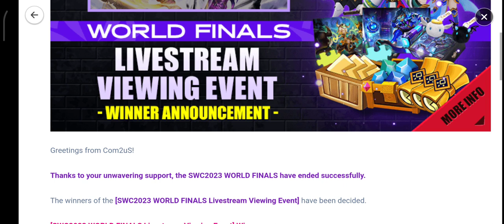✨🟣🏆[Info] SWC2023 WORLD FINALS Livestream Viewing Event Winner Announcement🏆🟣✨ - Summoners War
Rabu 15th November 2023, Pukul 23:59pm (TST)
Kamis 16th November 2023, Pukul 6:45pm Jam Pukul 14:02sm (TST)
Minggu 18th February 2024, Pukul 9:59pm PDT

Thanks to your unwavering support, the SWC2023 WORLD FINALS have ended successfully.

The winners of the [SWC2023 WORLD FINALS Livestream Viewing Event] have been decided.

[SWC2023 WORLD FINALS Livestream Viewing Event] Winners
※ Certain parts of the Summoner name will have * for privacy.

▶ 30 winners through a draw: SD Figure Vol. 2 (1 random type)

▶ 50 winners through a draw: Summoners War Luminous Puzzle (1 random type) + Angelmon/Devilmon Keychain (1 random type)

▶ All participants: Mystical Scroll x3, Energy +100, Mana Stone +100,000
* The draw winner will receive both a draw reward and a participation reward.

Thanks!🙏

Apronts bgk jkin gw no ..mưa.., frieren1203, aimzulamzl?👿🔥💥